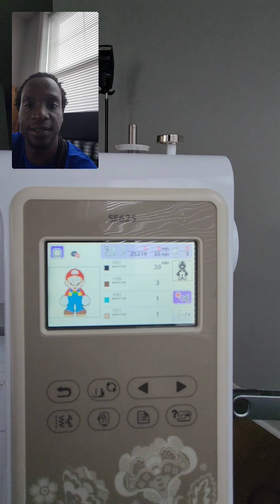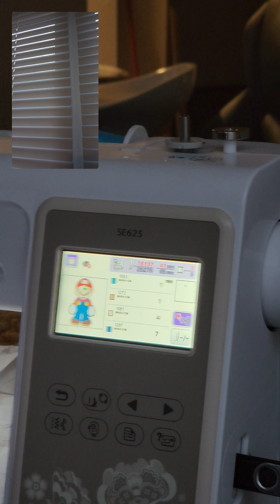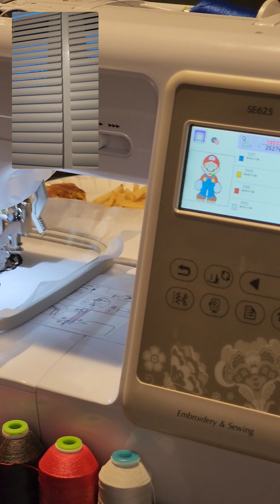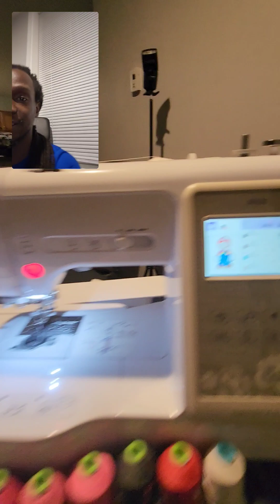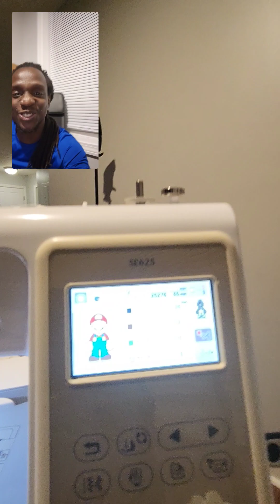Embroidering a chroma digitized mario svg image on the Brother SE625.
Embroidering a chroma digitized mario  svg image on the Brother SE625. This image was digitized using the chroma inspire embroidery software.